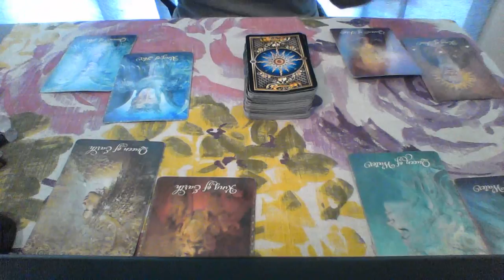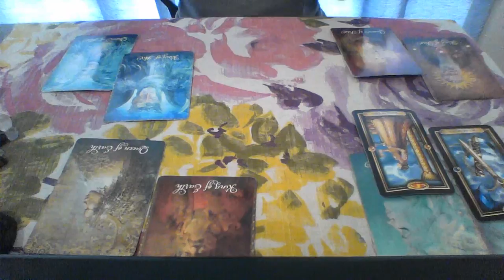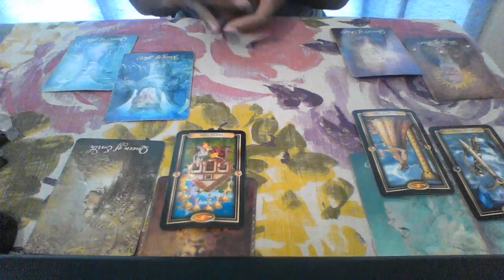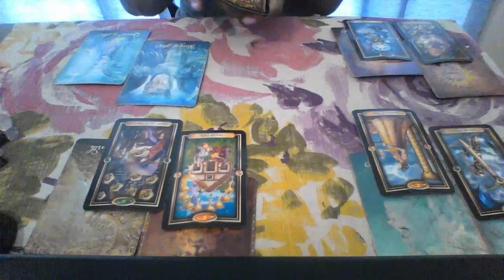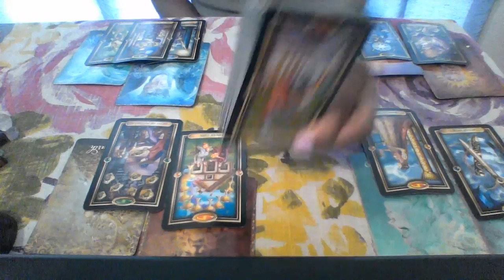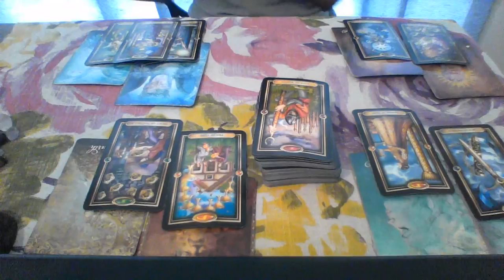TAURUS JUL AUG 2018 WILL THEY ACCEPT MY OFFER